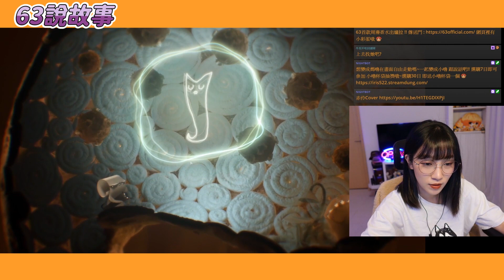紙房子小品遊戲教你如何用貓划船！？密室高壓烤人！！－實況遊戲精華｜Papetura 紙藝歷險｜【劉萱】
實況遊戲 ▸ Papetura｜紙藝歷險
好消息！我的 Youtube 頻道即將重新裝潢登場～～
喜歡我的影片記得按 👍 有任何建議也歡迎留言給我 ❤️

歡迎加入 63official，來幸福企業當我們的一員ʕ•ᴥ•ʔ
👇 紙藝歷險是一款點擊冒險的遊戲，Steam 就可以下載了唷～大朋友小朋友都適合玩！
有人也有玩嗎？留言分享給我餒 (⁎⁍̴̛ᴗ⁍̴̛⁎)